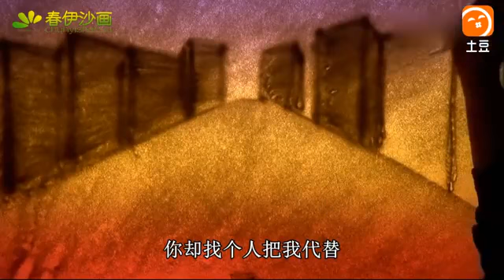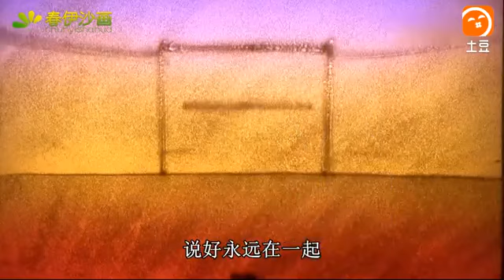分手了还会想起你，《错就错在太爱你》，听碎了多少痴情人的心！ 土豆视频